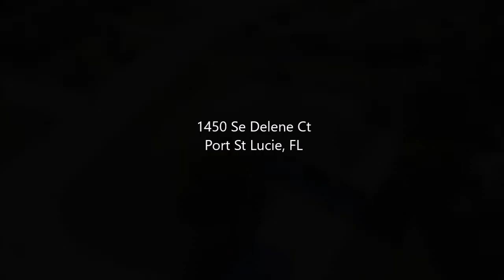1450 SE Delene Court, Port Saint Lucie, FL 34952